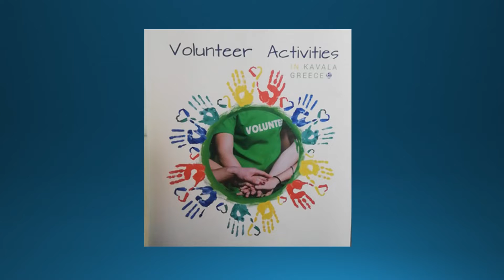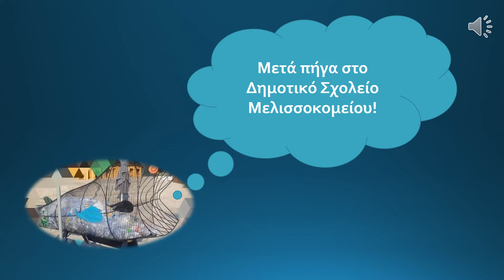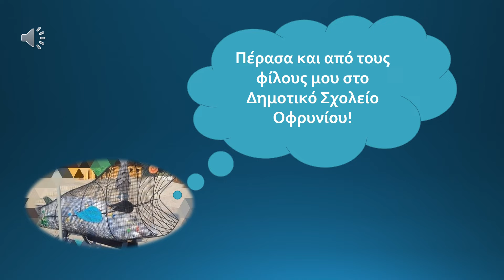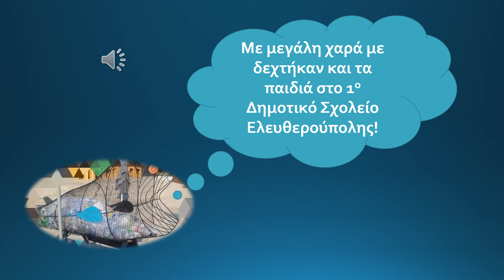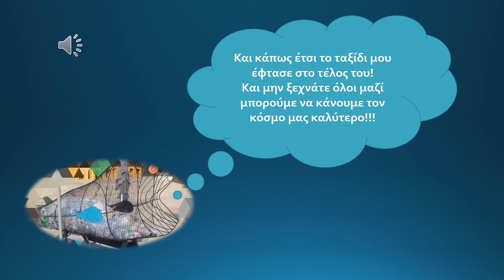Gobi Fish - Σχολικός Διαγωνισμός ανακύκλωσης Πλαστικού, Σχολικό έτος 2021- 2022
Περιέχει φωτογραφίες από την επίσκεψη του Gobi Fish στα δημοτικά σχολεία του Δήμου Παγγαίου, που συμμετείχαν στο διαγωνισμό